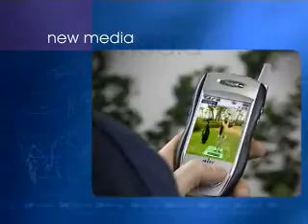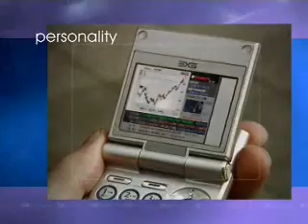위성 DMB 서비스 위성 DMB 홍보자료